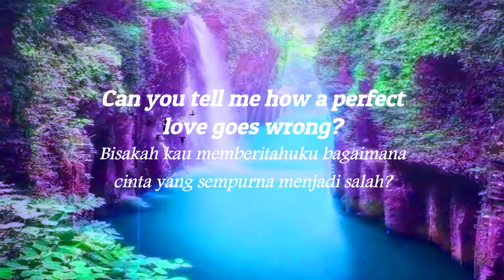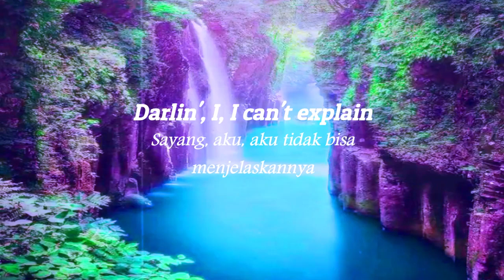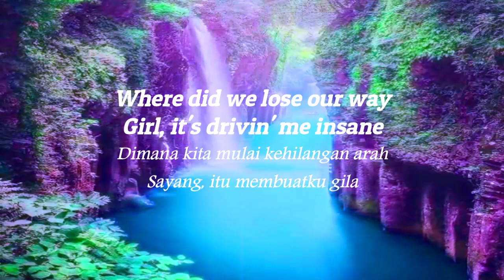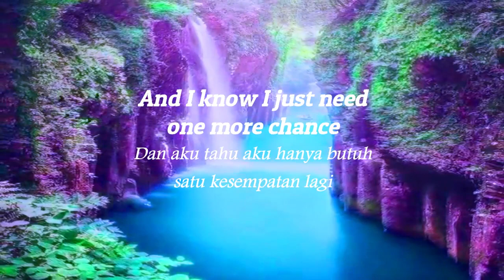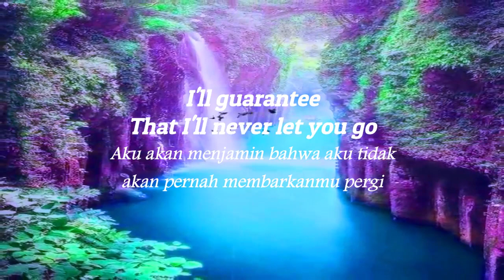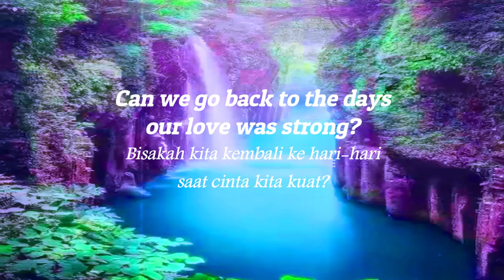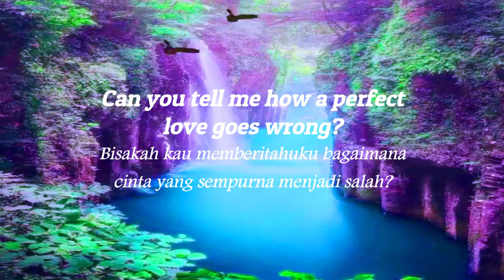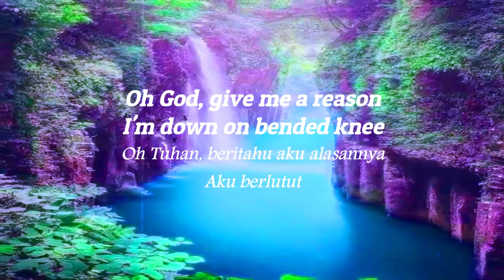On Bended Knee - Boyz II Men (Short Cover by Marvin Corachea's Acoustic) (Lirik Lagu Terjemahan)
- Judul : On Bended Knee
- Penyanyi : Boyz II Men